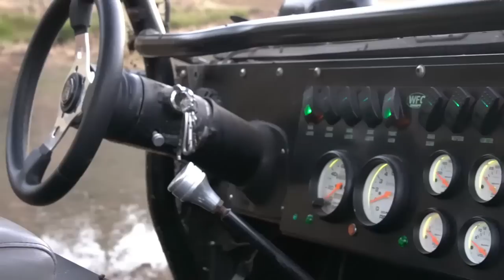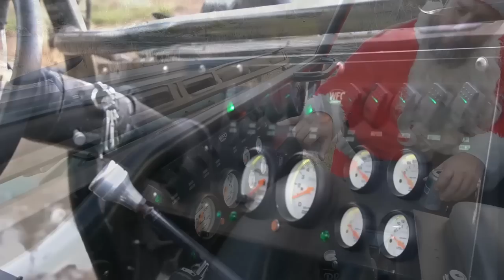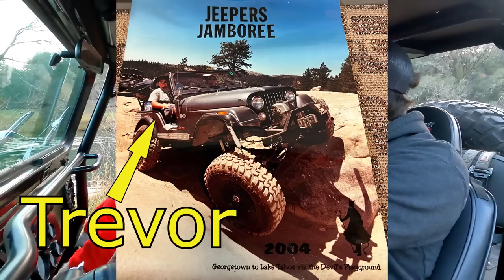(12 Rigs of Christmas) WFO built Jeep CJ-5 Ep. 9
Santa was trying to sun himself one peaceful evening when he was suddenly awoken by Cody and his OG WFO Built CJ-5. Cody’s CJ-5 was not only one of the first WFO CJ builds ever, but also has a long history of Father Son bonding.  At some point it became a family project for WFO and the Huiskens family. After many years of wheeling and hard work, it has now been passed down to the 3rd generation Cody.

You don’t want to miss this one, Santa gets muddy and takes matters into his own hand in order to avoid the wrath of Mrs. Claus.

WFOConcepts.com!!!